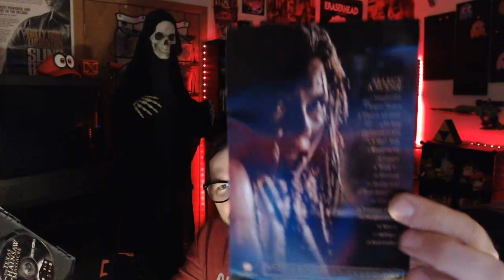31 Horror - #30 The Texas Chainsaw Massacre (2003)